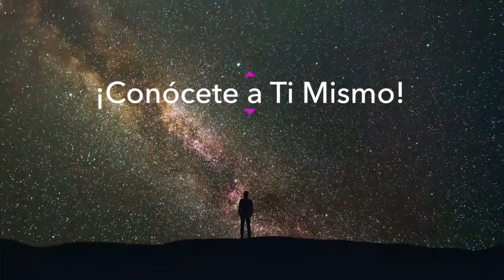Emisión 51–2021 Comentarios introductorios sobre el BHAGAVAD GITA 3 "Una puerta hacia ti mismo" Lt29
🕉 La tercera parte del tema sobre "Algunos comentarios introductorios sobre el BHAGAVAD GITA, útiles para todos los aspirantes sinceros a la perfección" a través de la Radio LT29, 1460 AM, 101,3 FM, Argentina, con el instructor de Yoga Octav Fercheluc, Uruguay.
🕉 Contenido: Algunos comentarios nuevos y reveladores sobre el texto fundamental del BHAGAVAD GITA, especialmente útiles para todos los aspirantes sinceros a la perfección que se atrevan a ponerlos en práctica.
El Bhagavad Gita es, en cierto modo, un reto para todos nosotros desde el punto de vista esotérico y espiritual, porque el texto conlleva complejos matices, observaciones y correlaciones que pueden enriquecer enormemente nuestro conocimiento e incluso nuestra práctica personal .
La meta esencial del sistema milenario yoga es expresada de un modo maravilloso en el marco del título del trabajo clásico por Mircea Eliade, “El yoga ‐ inmortalidad y libertad”. Fundamentalmente hablando el yoghi trata de superar su condición humana limitada cuya característica principal es la finalidad inevitable de la muerte. El yogui aspira frenéticamente a lograr el estado de liberación espiritual supremo, el estado de comunión con Dios, la liberación de cualquier condicionamiento limitador, la perfección que en su esencia es un volver a la intimidad del creador Dios Padre, sin que esto suponga, así como especulan los ignorantes, que después de la muerte va a desaparecer en el vacío y nunca más van a existir - (Parte 3).
🌈 Horarios de las transmisiones del programa (Argentina, Uruguay):
🕉 Fecha de la transmisión - 25 y 26 de diciembre del 2021.